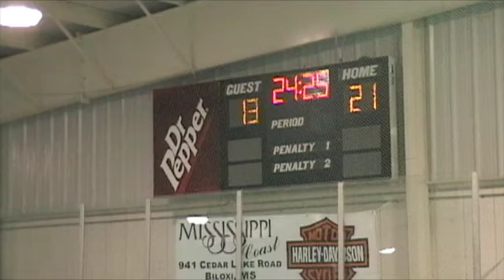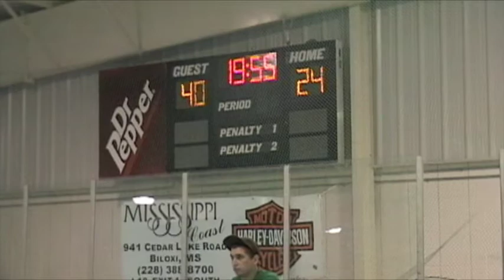BRD vs. Hburg Jams 5-8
Jams 5-8